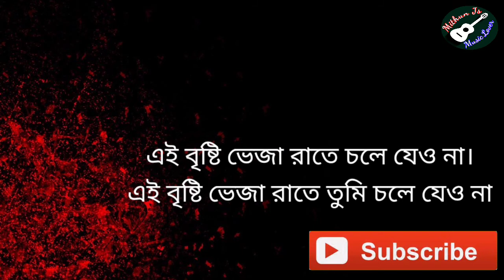Ei Brishti veja Raate Runa Laila Karaoke।Fimale Karaoke।Karaoke।Runa Laila karaoke।